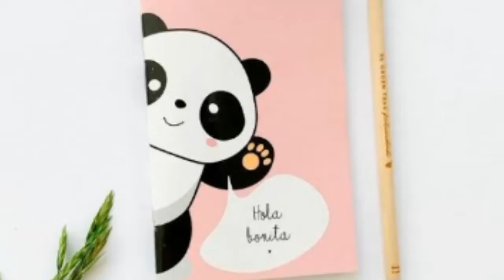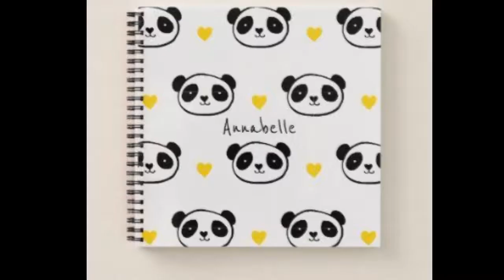CUTE PANDA NOTE BOOK DECORATION IDEAS|PANDA NOTEBOOK DECORATION IDEAS